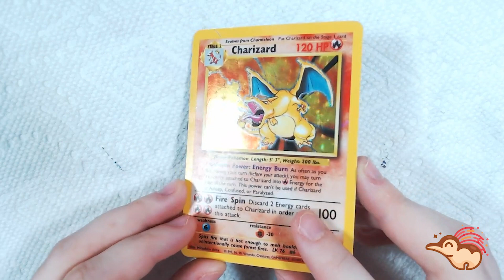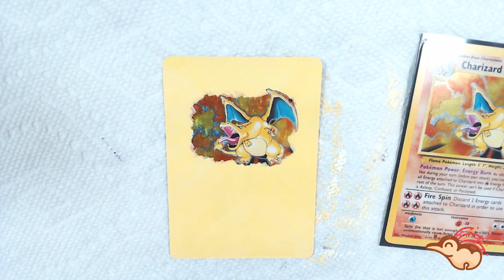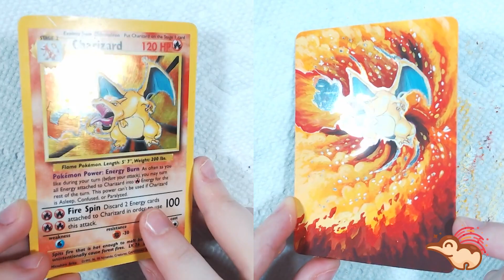Charizard Alter - Extended Art Pokémon Cards 14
(Reuploaded due to some audio trouble)

"Bet you won't paint a Base Set Charizard!"
"Paint an original Charizard card!"
"Let's hope they never do this to a Charizard card!"

Well... I did it to a Base Set Charizard Card.

This card was given to me by a very good friend of mine, @Zabacards . He has been a huge support for me over the years and never owned one of my cards before. He had come across this scratched up, beaten up zard and wanted to see what I could do with it, so I gave it a small paint job at his request :) Zaba's 'gram

Special thanks to Joe Smith for his amazing editing skills. He created the delightful intro and outro for this video and will continue working on these videos for you guys. Any feedback is greatly appreciated.

MATERIALS USED:
Paint - Apple Barrel Acrylics
Brushes - Liners. No specific brand
Gel Pen - White Gelly Roll Gel Pen
Acetone - 100% Pure Acetone